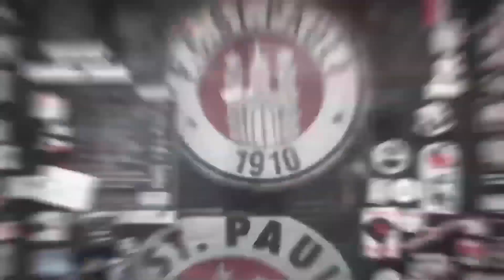Trainingslager in Valencia - Impressionen aus dem Alltag | FC St. Pauli TV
Wir haben die Kiezkicker in Valencia in verschiedenen Situationen mit der Kamera begleitet.